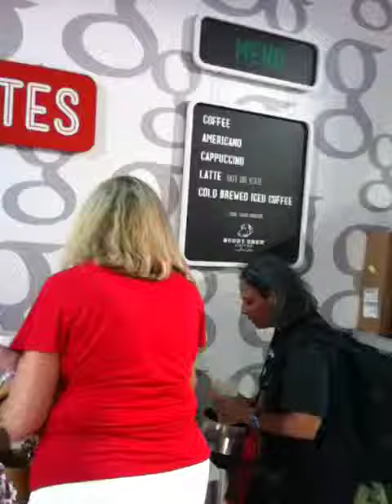Election 2012: RNC Media Room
BlogHer's Erica Holloway gives us a tour of the media room at the 2012 Republican National Convention (RNC).